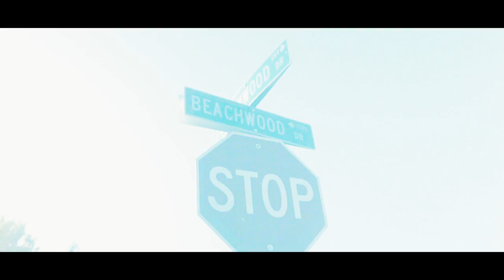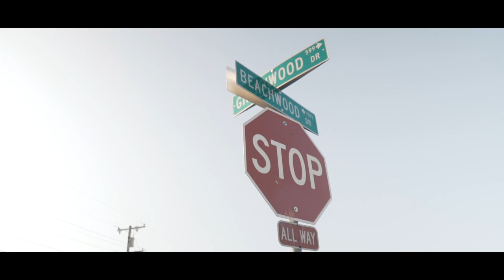Dough From Tha Rose - Moves (Official Music Video)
Dough Boy Fresh out and already making some noise with "MOVES".

or
shimo media performance